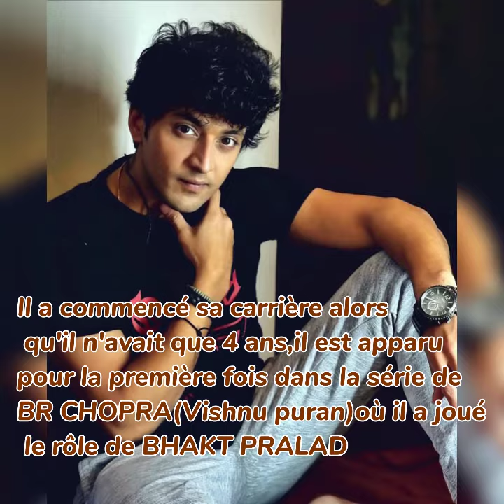ARYAN dans la vraie vie en 2022 acteur de la série UN MARIAGE IDÉAL